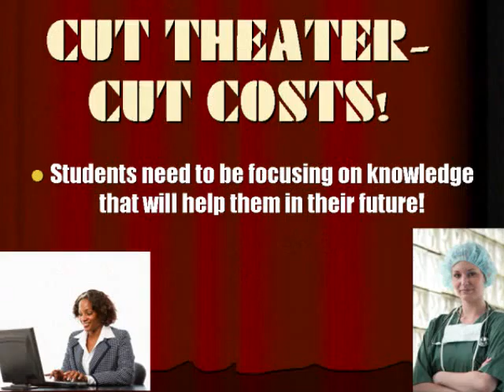CUT-THEATER.wmv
VIDEO FOR ROCHESTER COLLEGE CLASSROOM TECH. 2010